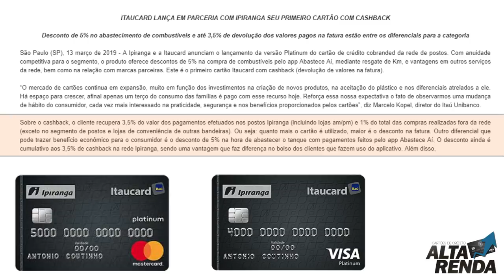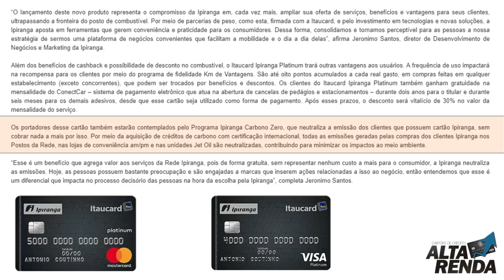💳ITAUCARD LANÇA EM PARCERIA COM IPIRANGA SEU PRIMEIRO CARTÃO COM CASHBACK , VARIANTE PLATINUM.✔🔝